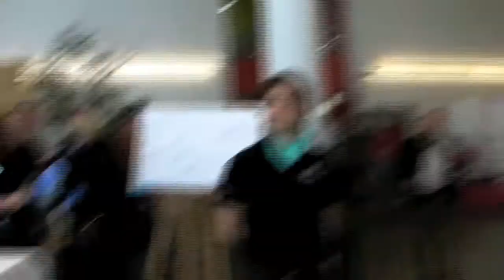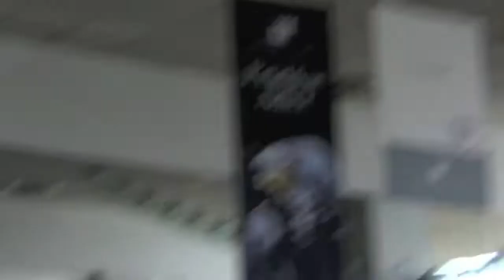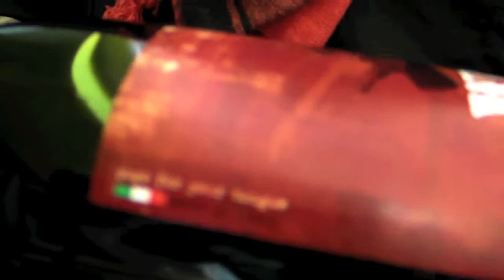WINEPUNK!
@ Weinbörse 2011